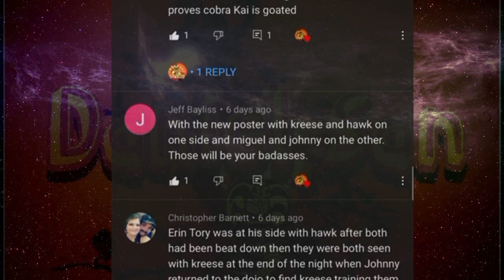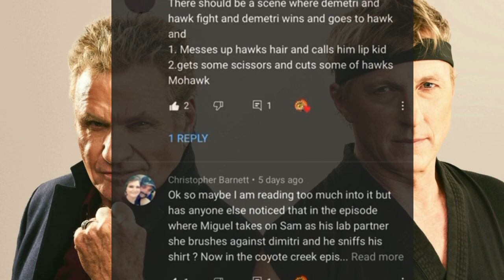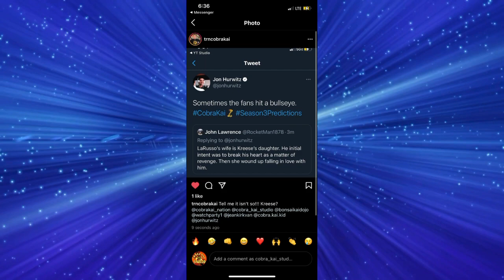IS KREESE AMANDA’S DAD?? Cobra Kai Season 3 Fan question debate !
IS KREESE ANANDA’S DAD?? What are you thoughts on this ? This is just one of the questions out of the many we go over in this fan questions debate .

welcome back to cobra kai studio in this video we go over some more topics from us fans and debate them these are all theory's or speculations of cobra kai season 3 and just my opinion's on the questions . if you have any questions leave a comment down bellow i enjoy hearing everyone's ideas and opinions about the show. what else can we expect from season 3 ? and don't forget to stay BADASS!

Team rubalcava networks Instagram
trncobrakai
Go check out the post very interesting !

HERE ARE SOME MORE VIDEOS YOU MIGHT ENJOY!!

Come join me on Instagram and discord !

Instagram cobrakaistudio

Cobra kai studio discord

Bonsai kai dojo

Guest sensei

Cobra kai fandom

Team rubalcava network

Cobra kai nation

Satoshi Nakamoto

The cobra kai kid

Watch party

Cobra kai Kompanion

Tv theories

Nick Paulo

Hollywood stunts (mark Anthony baca )

The Kung fu master

Epic music from my Cuzzin